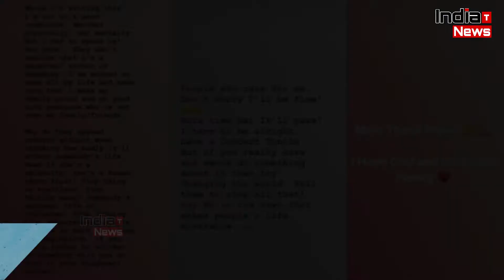Neha Kakkar Reacts On Rumours Of Her Affair With Vibhor Parashar !!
India Trending News (ITN) : Neha Kakkar Reacts On Rumours Of Her Affair With Vibhor Parashar.